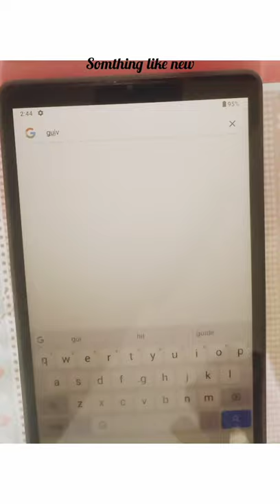Diy mobile touch pen at home 🤯😳 / mobile touch pen